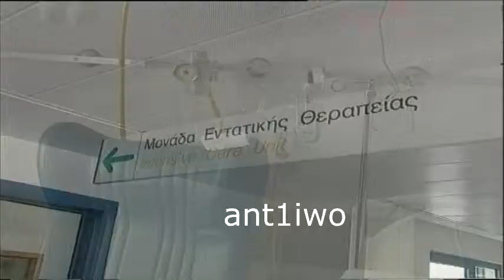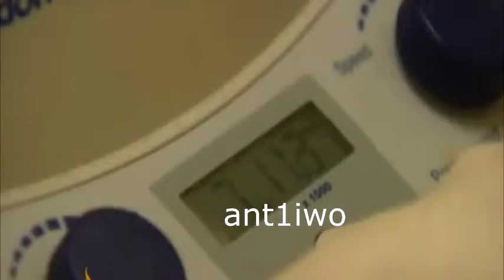Τρίτο κρούσμα μηνιγγίτιδας σε 72 ώρες